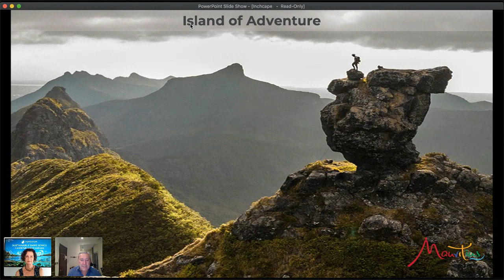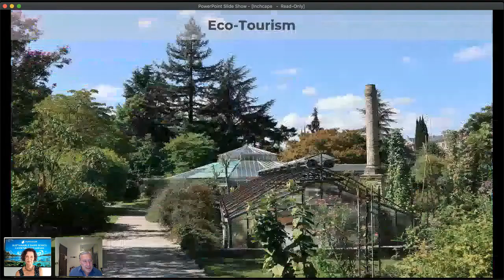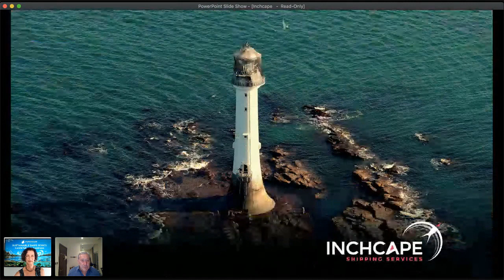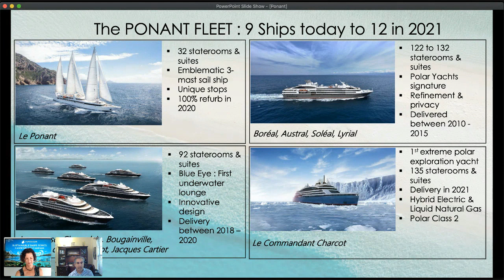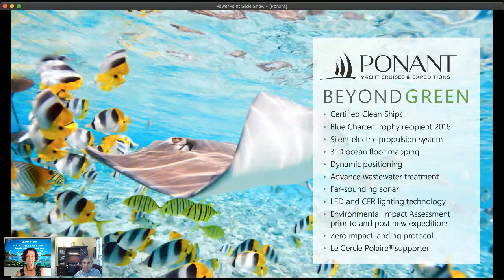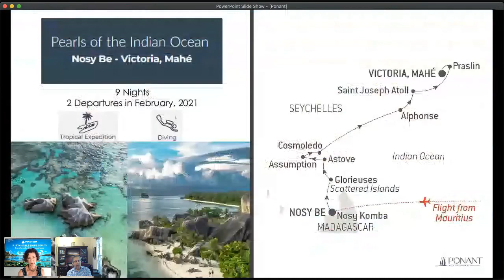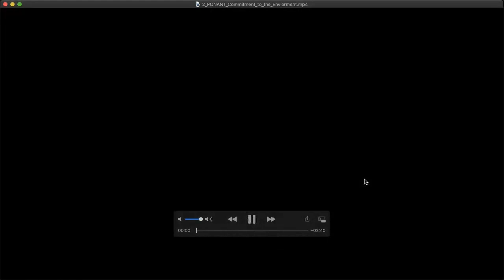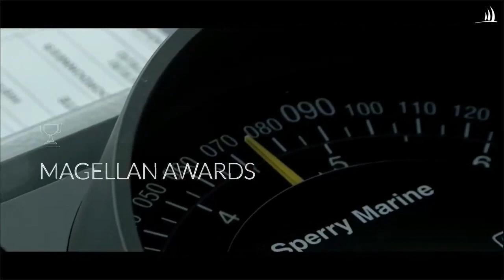Future of Cruising... with Joyce Landry Episode 2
Our Sustainable Ships series will interview leaders in the cruise industry who are making an impact and minimizing their footprint on the environment.

On this segment, we turn our attention to sustainable places, a growing trend post Covid19. We will be focusing on an ecologically sensitive group of islands known for their breathtaking natural beauty – and sustainable tourism. Grant Holmes will speak about the study that Inchcape is producing to bring cruising to this untouched natural world – without leaving a footprint. Navin Sawhney will share PONANT’s experience in this region and how they support the preservation of this natural sanctuary, through their commitment to sustainability and authentic cultural experiences. With their careful approach to ship design and respect for the environment, PONANT is a leader in sustainable cruising – with a French flair.

Join us on a voyage to paradise – you can almost smell the vanilla oui?